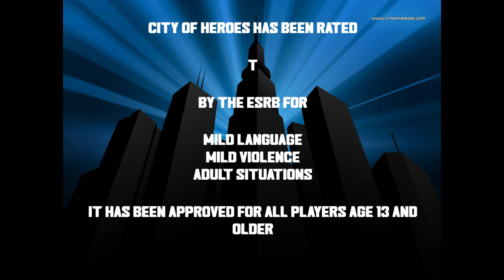THE AMAZING ADVENTURES OF BILL O'RIGHTS | LET'S PLAY CITY OF HEROES | EP. 28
City of Heroes was a Massive Multiplayer Online Role-Playing Game (MMORPG) developed by Cryptic Studios and was published by NCsoft. Launched on April 28, 2004, the game allowed players to create their own super-powered crime fighters that could team up with others to oppose criminals belonging to various gangs, cults, and secret conspiracies in the fictional Paragon City.

On August 31, 2012, NCsoft terminated its Paragon Studios development team, and ended all production on City of Heroes.  The game was officially shut down on November 30, 2012 despite a massive protest by the still-active fanbase.

In April 2019, source code capable of running a City of Heroes server was distributed widely. This made it possible to create City of Heroes servers outside the direct purview of NCSoft and revived interest in the game, which by then had been out of development for seven years.  As of August 2020, NCSoft has not moved to have servers based on this source code shut down.